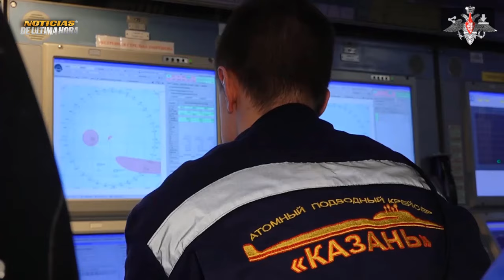LO ÙLTIMO Buques rusos realizan ejercicios de alta precisión en el océano Atlántico en camino a Cuba